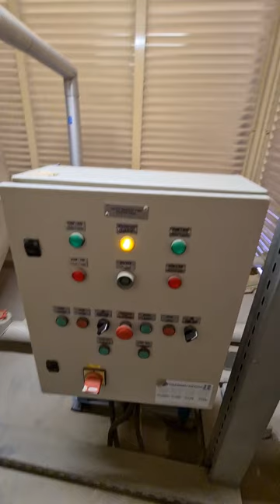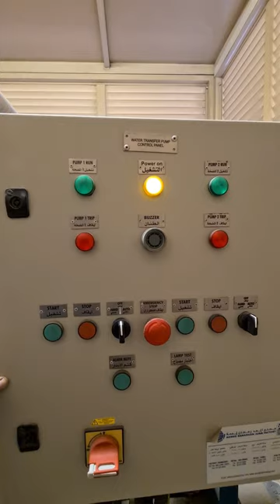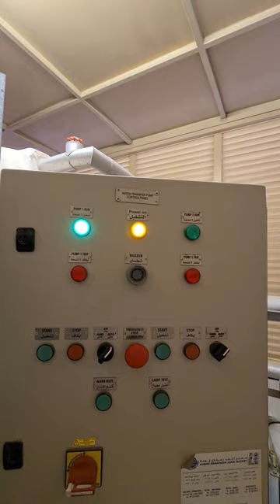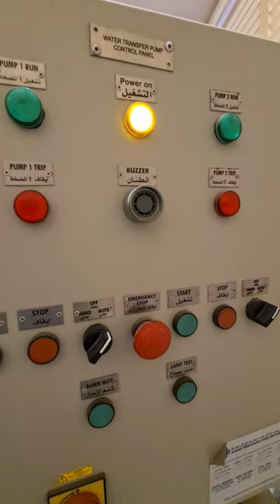Water Pump Function for domestic transfer & booster pumps. Part 2.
Functions of Water Pump Part 2.